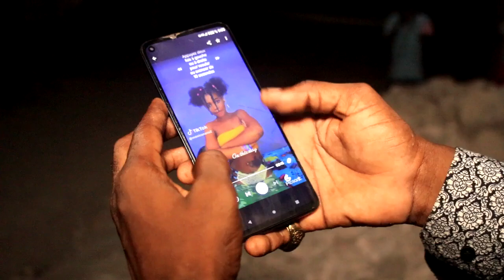MEN BOUZEN AN EPIZÒD #1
cinéma haitien#komedyenlakay #